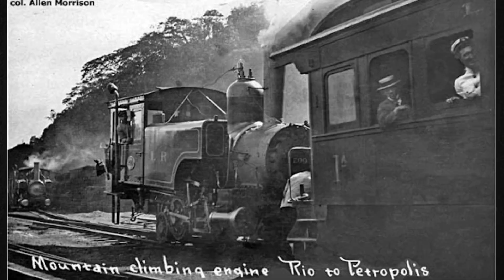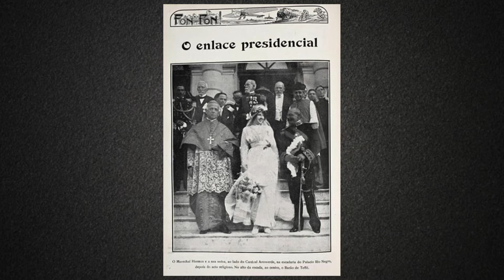PETRÓPOLIS: a história da Cidade de Pedro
Nesse vídeo, contamos um pouco da história da cidade de Petrópolis, a Cidade de Pedro

APOIE O CANAL DOUTOR HISTÓRIA
CHAVE PIX